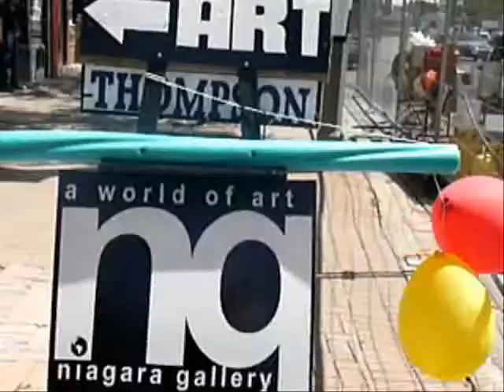Queen Street Art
art art art and more art some sounds of Sea of Gold and Burgundy